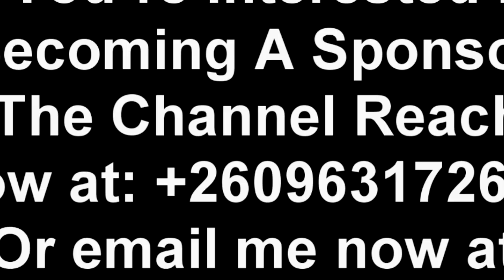King Shemmy Advices Chile One Mr. Zambia “Do This Now Bro Before It’s Too……” Watch The Entire Video